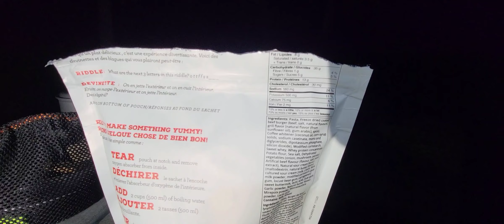camping with darby